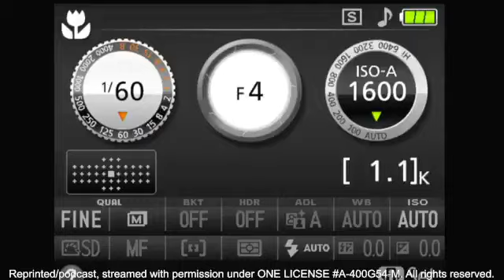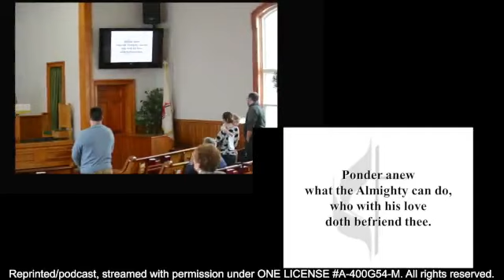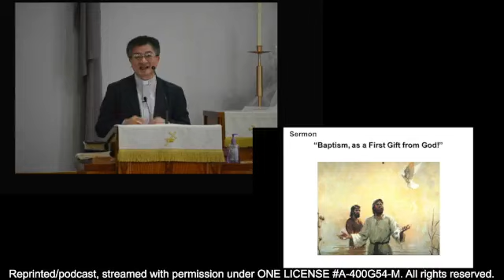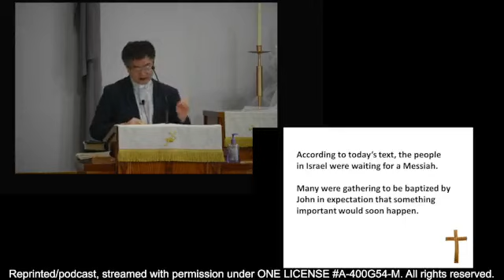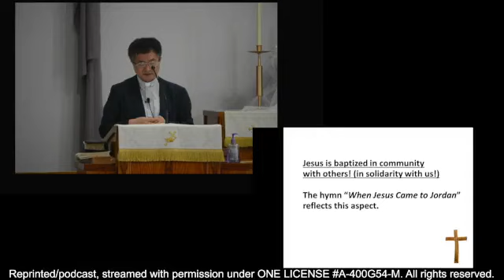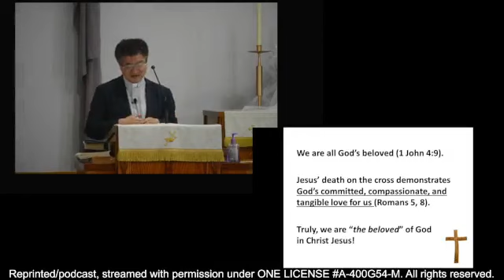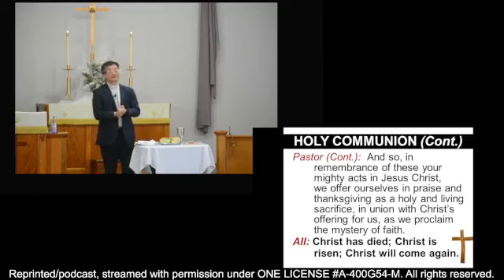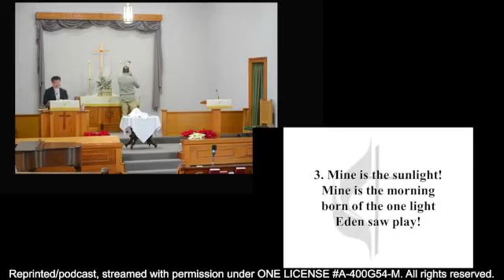North Fairfield United Methodist Church Service 1/7/2024